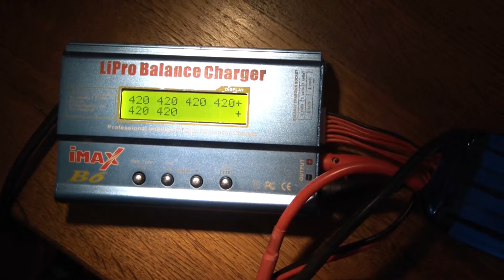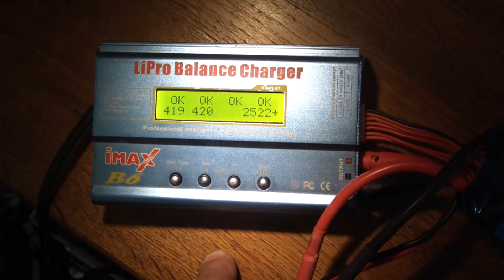Equilibrage Imax B6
Imax B6 équilibrage élément par élément.